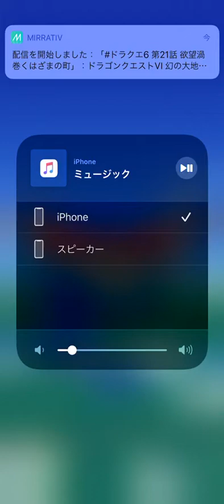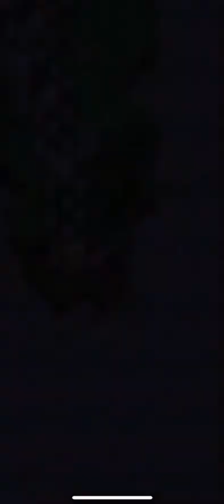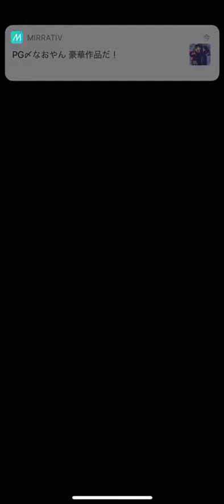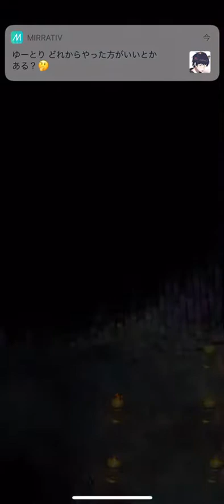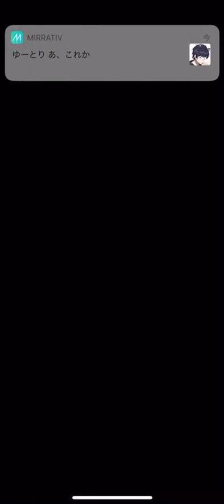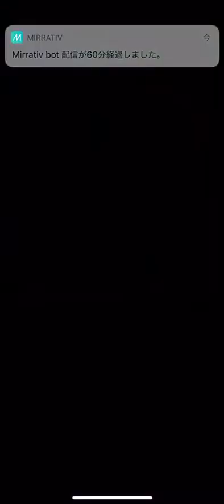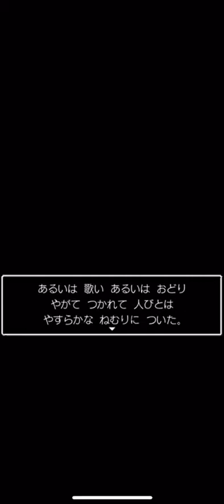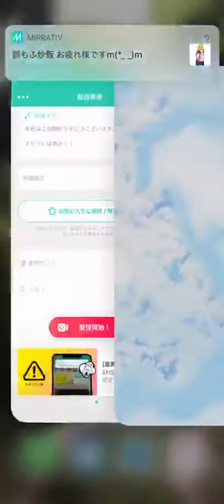ドラクエⅥ 第21話 欲望渦巻くはざまの町